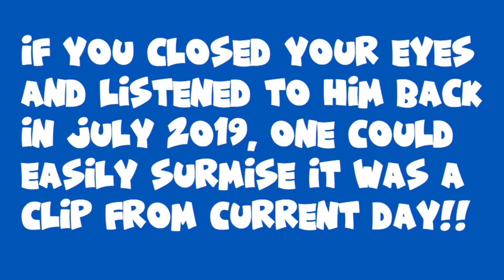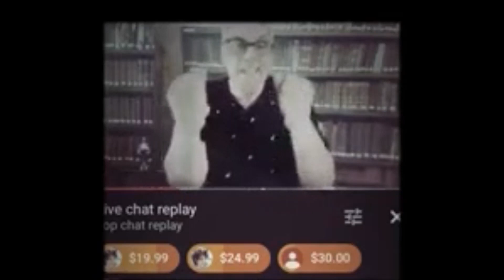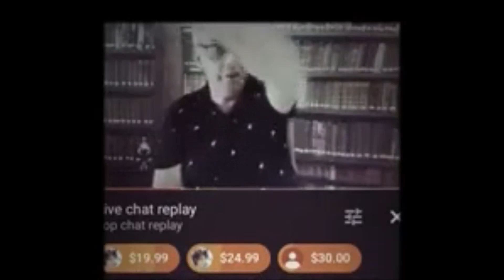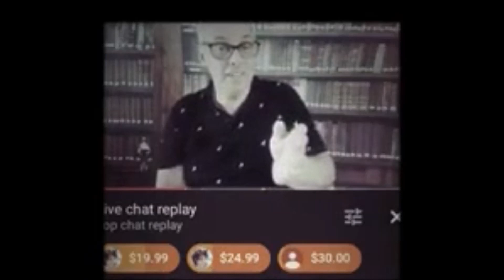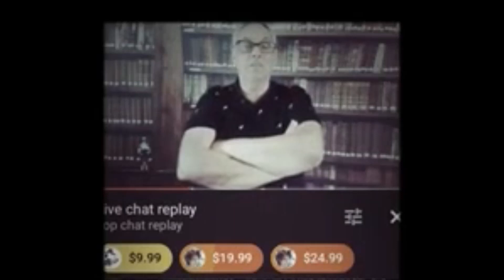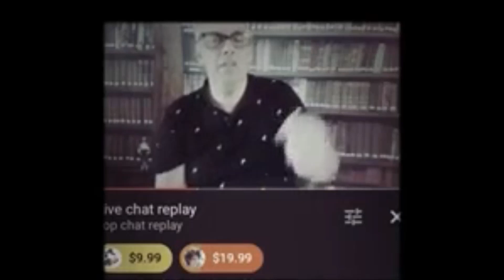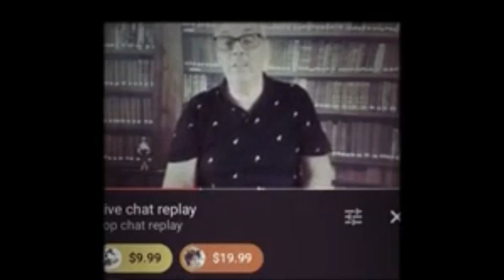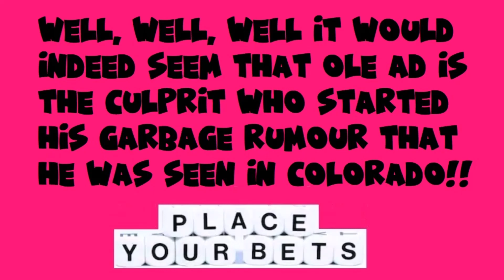Armchair Detective Does Disrespect The Family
The Sketchy, Shady, Shifty, Sneaky, Sloppy Sponge...